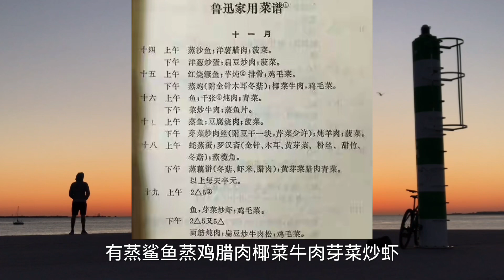去鲁迅化去掉了先生140周年诞辰:认识一下这位另类网红周树人